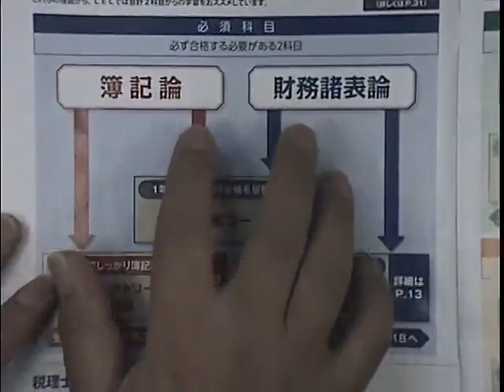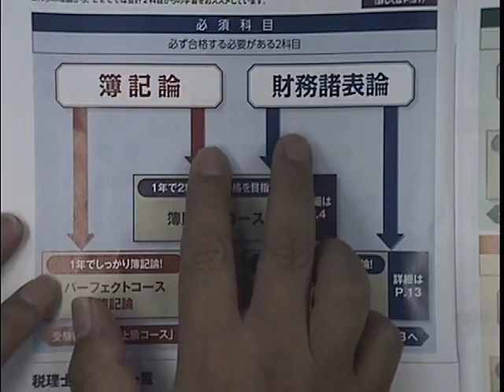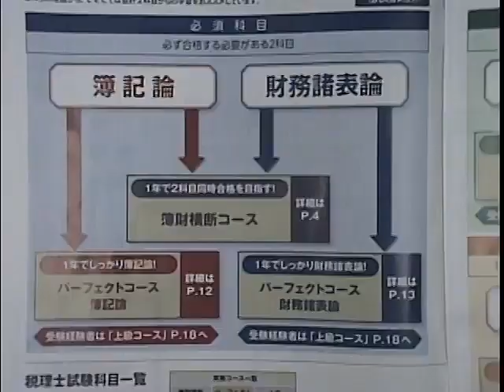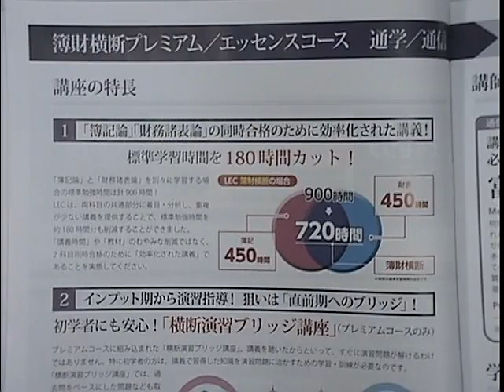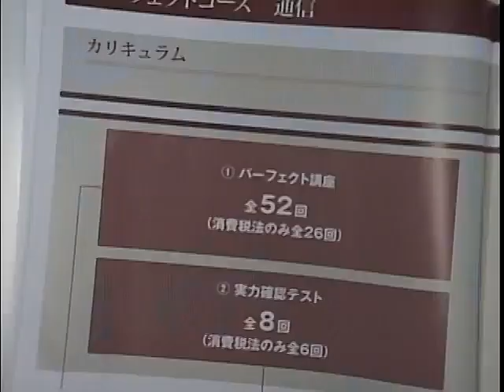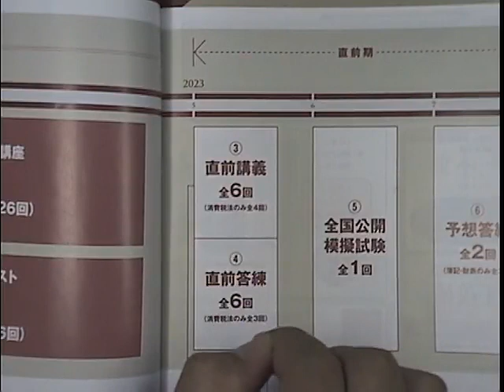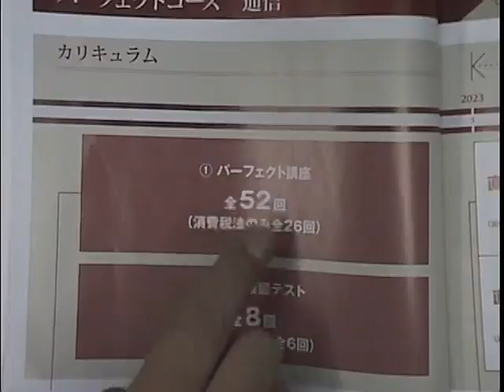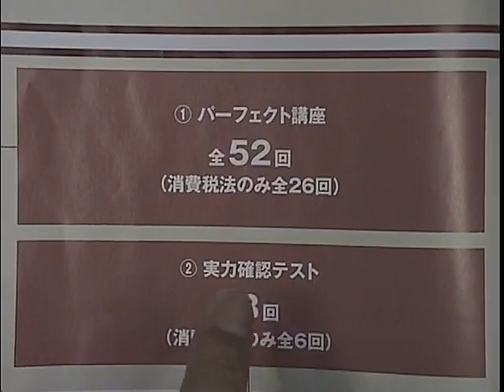【LEC税理士】税理士 簿記論ガイダンス／富田茂徳講師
2023年向けパーフェクトと上級の魅力・特長を、講義担当の富田茂徳LEC専任講師が分かりやすくご紹介します！